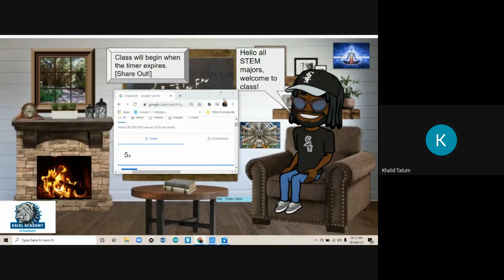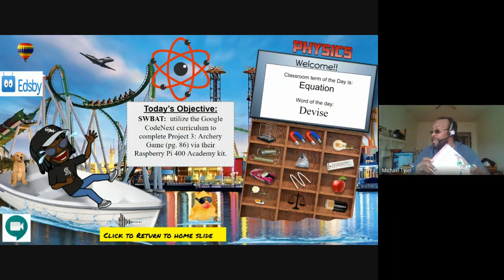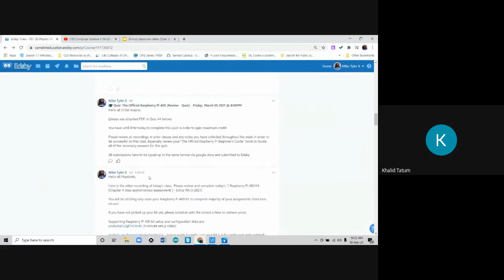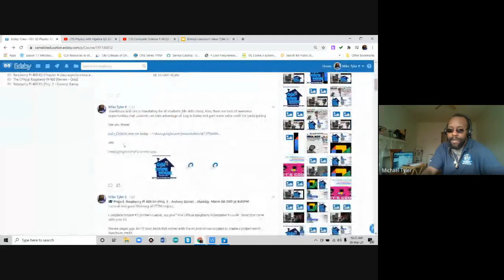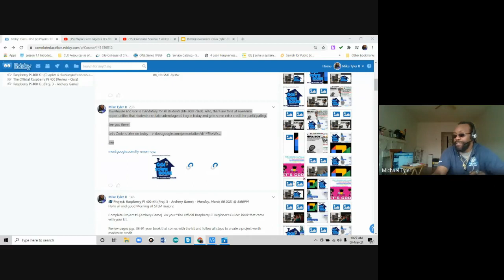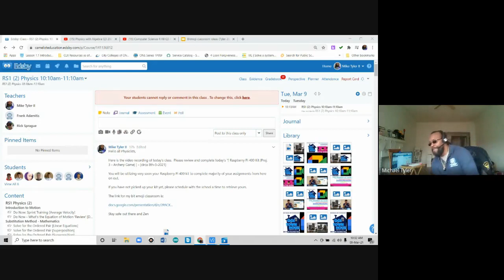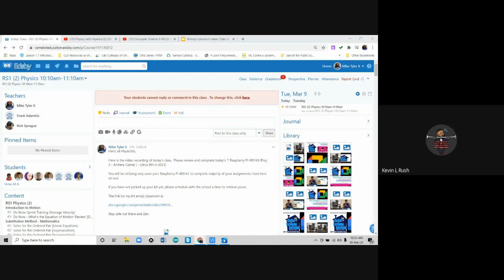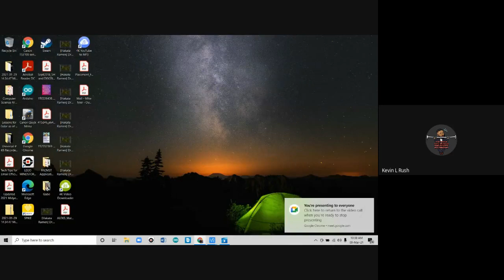Physics with Algebra Q3 2021 03 09 at 08 13 GMT 8